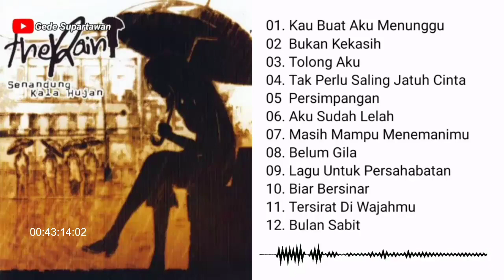Full Album The Rain - Senandung Kala Hujan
Lagu dalam video music ini bukan milik kami tp milik The Rain.